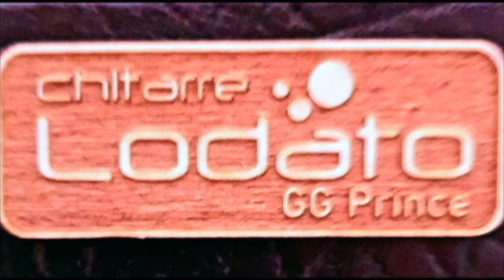Per Nunzia Valentini ...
...  GG Prince dedica le sue 🎼 di 🎸 Les Paul Special Tribute di Chitarre Lodato ad una sua fan admin di un gruppo ospitale di Facebook in cui condividio, grazie ❣🙏🎧👋